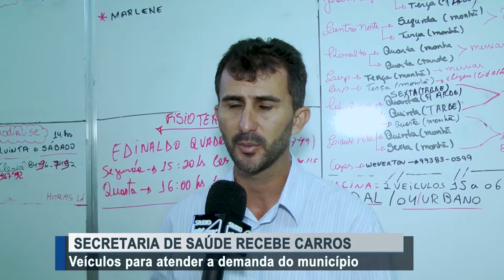Secretaria de Saúde recebe veículos para atender a demanda do município